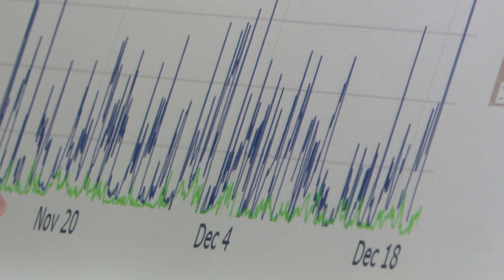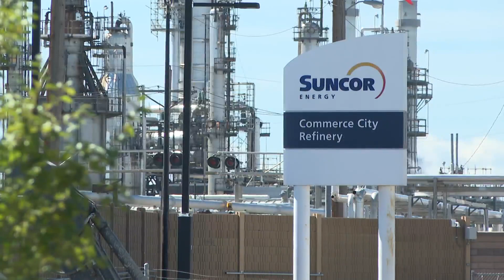Community group taking air quality studies into its own hands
A community-based non-profit is raising concerns about what's in the air where people live and work in Commerce City. This month, they shared the results for the first time.